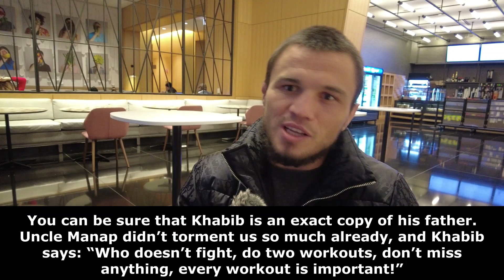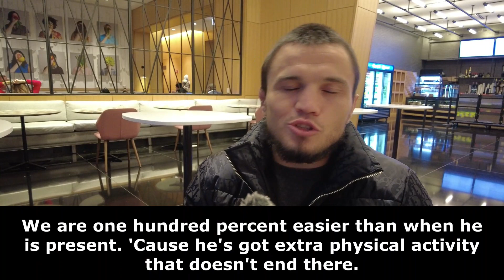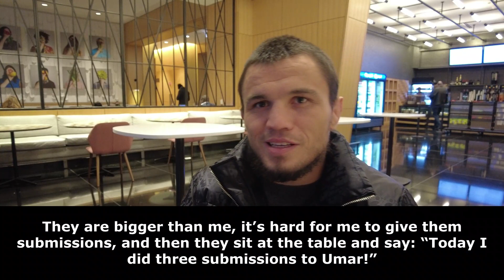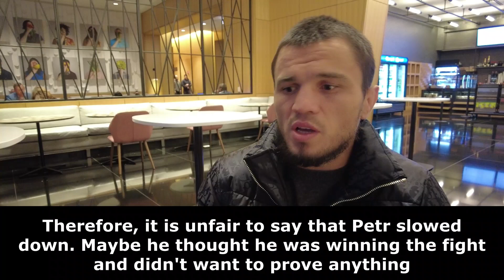Umar Nurmagomedov on O'Malley vs. Yan, Khabib's Workouts, and UFC Plans | Bellator 288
Join Umar Nurmagomedov as he travels to Chicago for Bellator 288, where his brother Usman aims to claim the lightweight championship. Check out the intense training regime of Khabib Nurmagomedov, gain insights into the Peter Yan vs. Sean O'Malley fight, and discover Umar's plans within the UFC. Don't miss out!